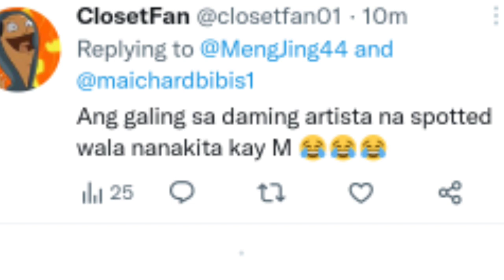ALDEN NAMATAAN NA PAPUNTANG GALA! MYSTERY GIRL SA DRIVER SEAT SINO KAYA? SYA!?